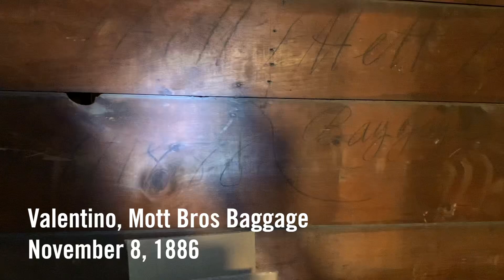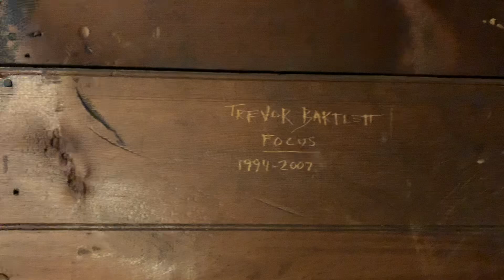Music Hall Minute - May 20, 2020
In this week's edition, you'll get Part II of our backstage tour, where we take you up into the rafters above the dome of the Historic Theater! Also, hear more about our plans to Fill the Hall twice this year in support of Gather, meet our Music Hall staff through our Staff Highlights series on our blog, and learn more about Membership May! Hosted by our Director of Marketing & Communications, Monte Bohanan!